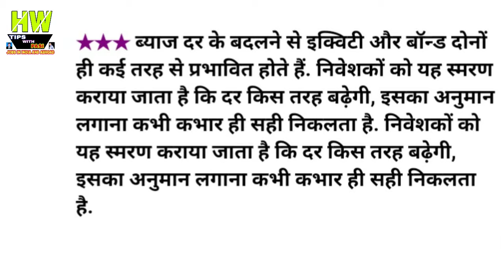ब्याज दर ज़ोखिम, Best Business Idea Episode no 175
1- P² News TV (Pasi Press News TV):-